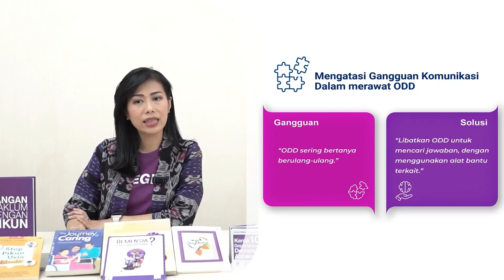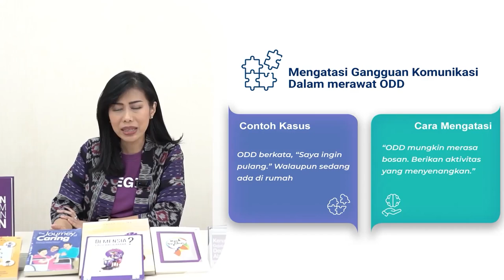Modul Demensia 5 (Bagian 3): Tips Merawat & Mendampingi Orang Dengan Demensia